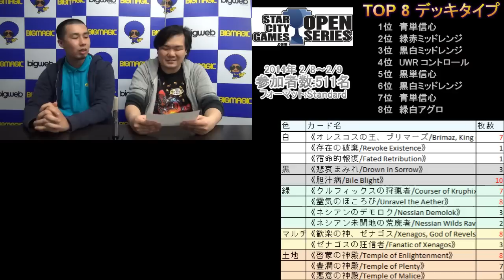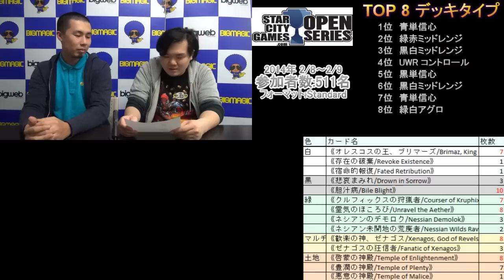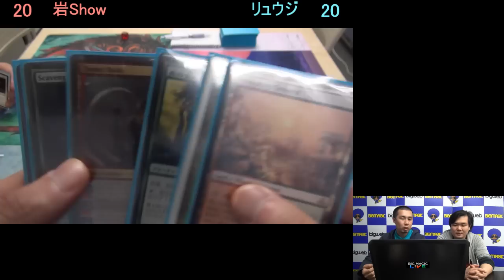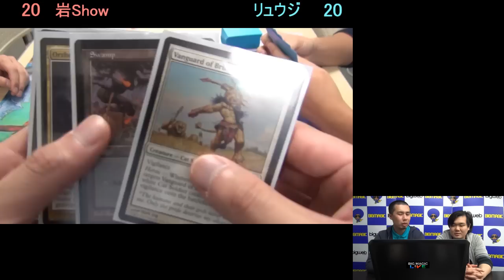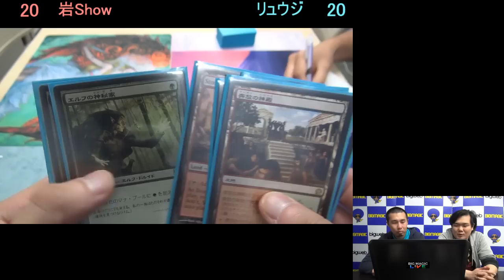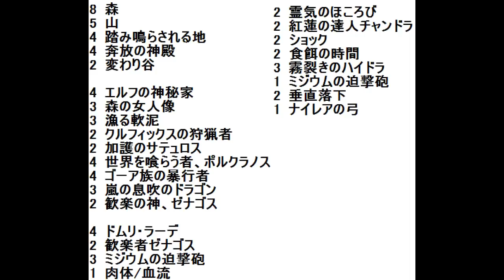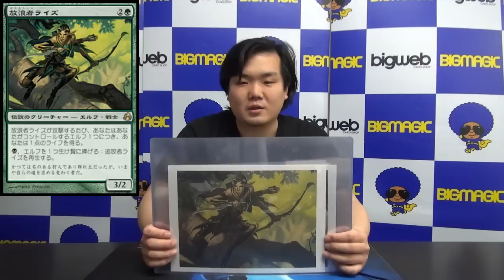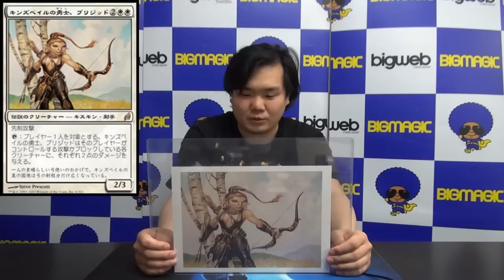【MTG情報番組】BIG MAGIC LIVE 第36回 The Replay 赤緑モンスター 対 白黒オーラ＆MtG story SHOW 3人のフェアリーなど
今週の「BIG MAGIC LIVE」は...
01:40～「Weekly MTG News」新環境・SSSについて
14:05～「Card of the week」イアロスの英雄
14:40～「The Replay」スタンダード対決  赤緑モンスター 対 白黒オーラ
29:25～「MtG story SHOW」3人のフェアリー
38:49～ エンディング